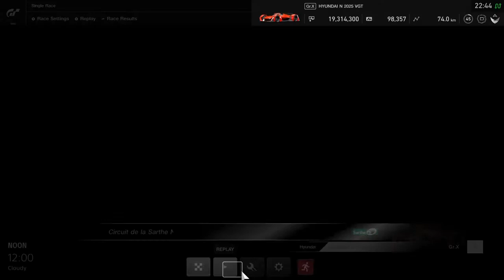GT sport (PS4) race/replay 2 laps on Hyundai N 2025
For gamers.